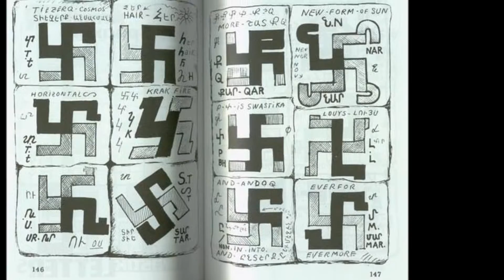PERSPEKTİFLER 16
TÜRKİYE'DE İLERİ DEMOKRATİK BİR DÜZEN İÇİN
DİRENEN ANADOLU VE ERMENİ HALKININ PERSPEKTİFLERİ